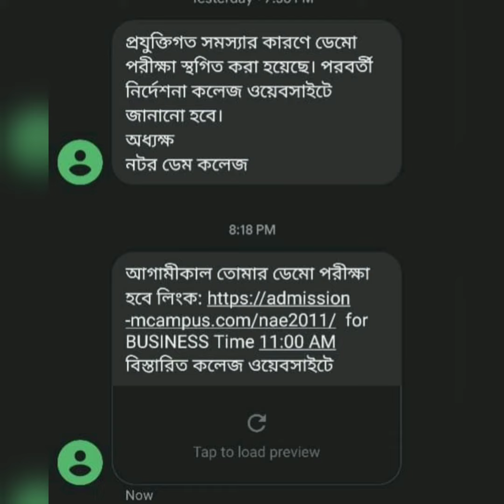NDC DEMO EXAM 2020 WILL BE HELD ON TOMORROW [ 19 /08/2020 UPDATE ]